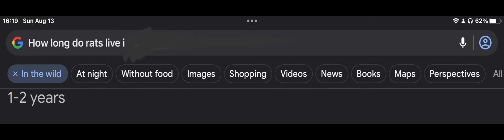I’m a rat